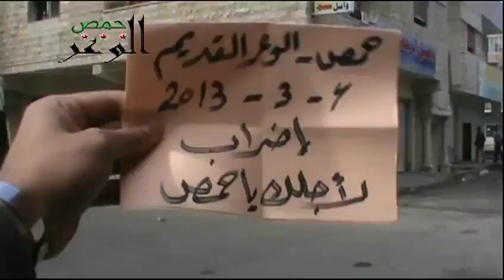شام حمص الوعر اضراب المحال التجارية تضامنا مع حمص المحاصرة 4 3 2013 ج1